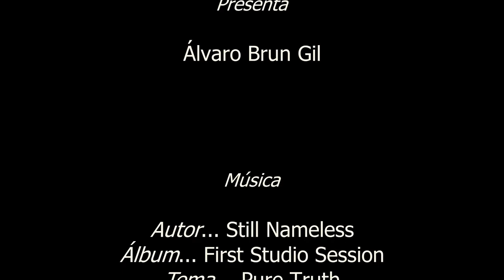Curso Básico de Cocina - Capítulo I - Cuchillos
En esta primera entrega del "Curso Básico de Cocina" de elcocineroencasa.com os hablaremos de los cuchillos. ¡Espero que disfrutéis!

Este obra está bajo una licencia de Creative Commons Reconocimiento-NoComercial-CompartirIgual 4.0 Internacional.